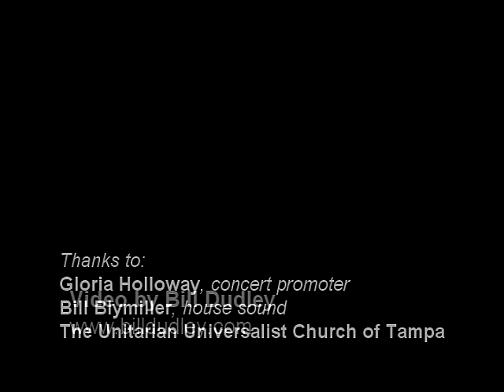Blue Spanish Eyes - Richard Smith and Julie Adams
Amazing picking with Richard and Julie at the UU Dome concert, Jan 29, 2010.
Notice how he mixes in fingerpicking, flat picking, and even some flamenco licks.
Thanks to Gloria Holloway and Bill Blymiller.  Special thanks to Bob Stamper and the Tampa Bay Finger Style Players Club.